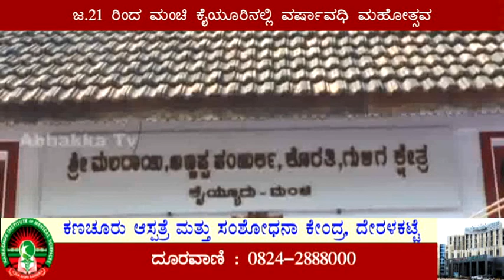Mookambu Guliga | ಕಂಗಿನ ಸೂಟೆಯಲ್ಲಿ ಹೊರಳಾಡುವ ದೈವದ ನೇಮ ಜ. 22ರಂದು